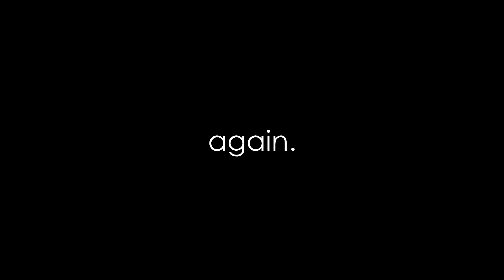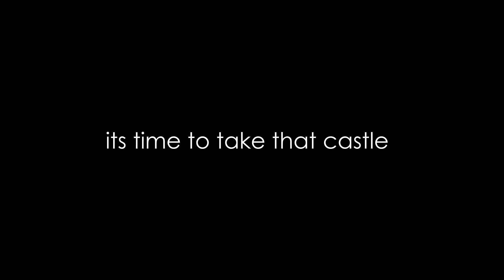WoE 26/03/17 @ragnaXP [Wonderland] [Priest]